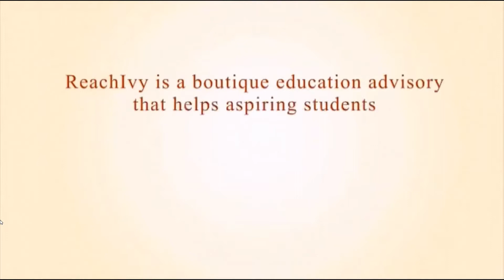ReachIvy.com in conversation with Rotman School of Management & Schulich School Of Business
Want to know what top Canadian MBA schools look for? Missed attending our event? Don't worry!

Watch this interactive session with our Senior Counsellor, Ananya Jain & Admission Officers from Rotman School of Management, University of Toronto, and Schulich School of Business, York University to know what Canadian MBA schools are looking for.